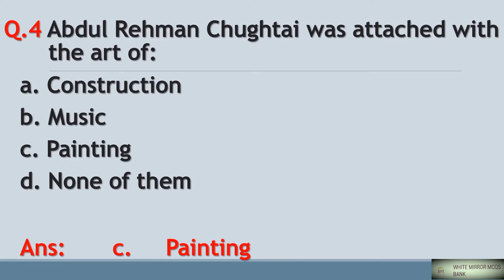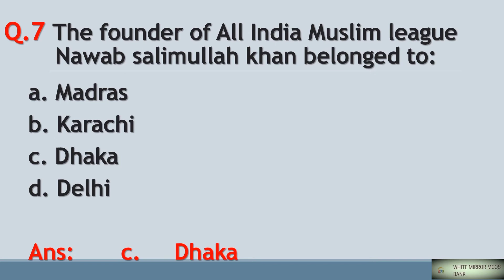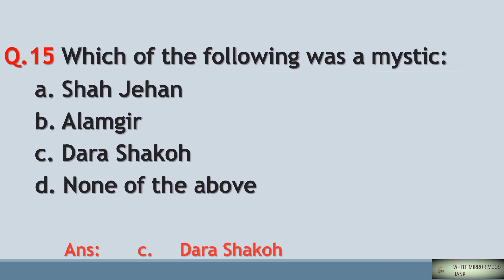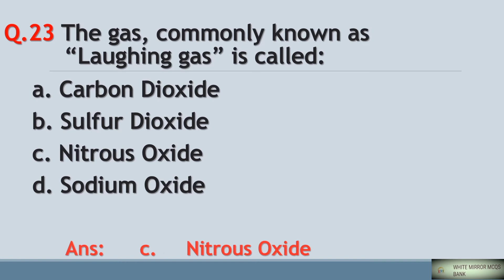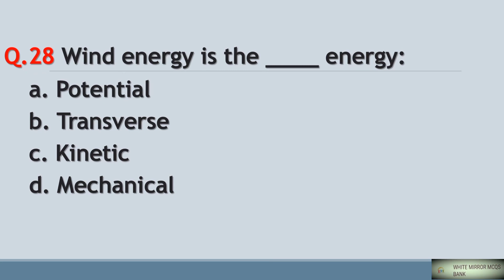FIA Mcqs Part 32 | FIA Test Preparation | FIA important Mcqs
Asalam-o-Alykom:
Umeed hai ap sub tek Tak hungi.
Es video mai FIA Past Paper ke 30 Mcqs hai Jo mai ny FIA Model paper sy le hai. So khod be dekai ow dosto ke saat be share kary.
Shukriya

LINKS

FIA Test Mcqs,
FIA Mcqs,
FIA important Mcqs,
FIA Repeated Mcqs,
fia past papers,
fia mcqs 2021,
fpsc fia mcqs,
fia test preparation 2021,
fia mcqs book,
fia past papers solved mcqs,
fpsc fia past papers solved mcqs,
fia test preparation book,
Fia mcqs,
fpsc fia solved mcqs,
fia solved mcqs 2021,
Mcqs for fia test,
fia asi test preparation,
fia solved papers,
fpsc fia jobs 2021,
FIA top 100 Mcqs,
fpsc solved papers,
federal investigation agency mcqs,
federal investigation agency mcqs 2021,
fpsc solved mcqs 2021,
FIA most Important Mcqs,
FIA most Repeated Mcqs,
fia jobs 2021 in pakistan,
fia constable,
fia sub inspector,
fia test 2021,
Top 100 FIA Mcqs,
fia preparation,
fia test preparation 2020,
fia sub inspector test preparation,
fia constable test preparation,
FIA Mcqs for FPSC,
FIA Important Mcqs,
most Repeated Mcqs for FIA,most important Mcqs for FIA,
fia important mcqs,
fia mcqs book pdf,
FIA best Mcqs,
fia repeated mcqs,
mcqsplanet official,
ots today paper,